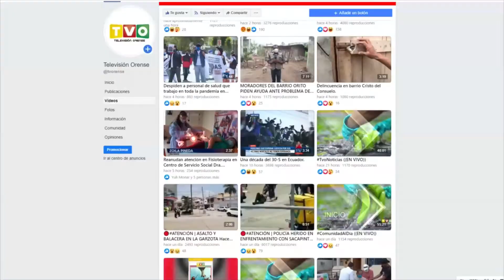POLICÍA NACIONAL ACANTONADA EN EL CANTÓN SANTA ROSA, ENTREGÓ AYUDA HUMANITARIA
LA POLICÍA NACIONAL ACANTONADA EN EL CANTÓN SANTA ROSA, ENTREGÓ AYUDA HUMANITARIA A SUSANA POGO QUIEN TIENE CINCO HIJOS Y VIVEN EN EXTREMA POBREZA EN LA LOTIZACIÓN SANTA FÉ, EL CASO TAMBIEN CONMOVIÓ A LA DIRECTORA DE LA UNIDAD DE GESTION SOCIAL DEL GADA MUNICIPAL Y POSIBLEMENTE LES ENTREGAN UNA VIVIENDA